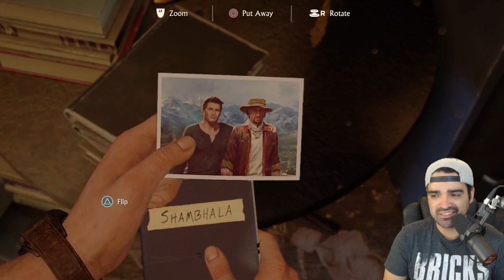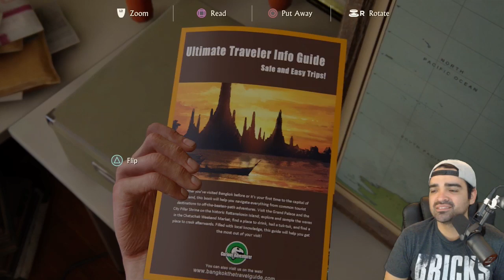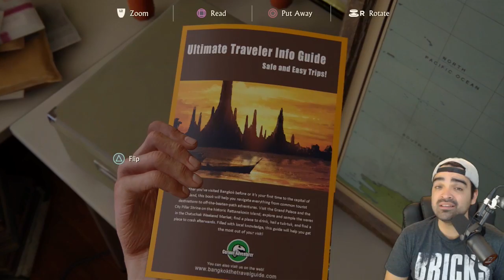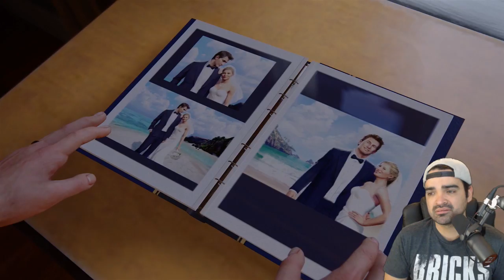Uncharted 4's 1YR Anniversary: My Chapter Four Let's Play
Happy 1 Year to Uncharted 4!

Just wanted to share with you a special moment in playing Uncharted 4's Single Player.

Your loadouts! My skill! Submit a loadout down below!